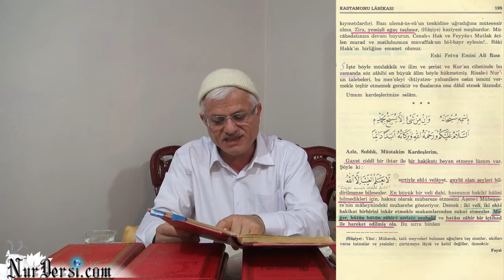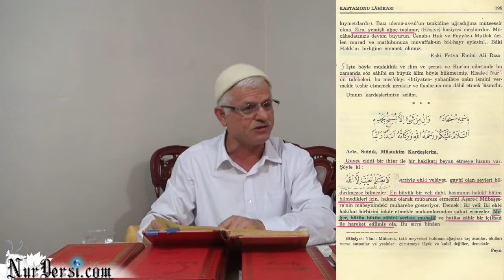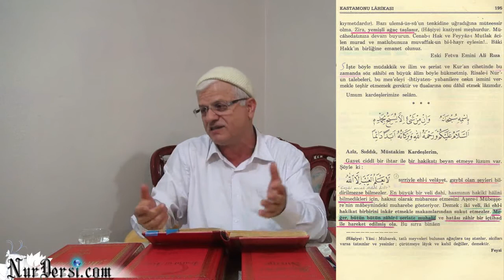17.10.2014 - Kastamonu - 195